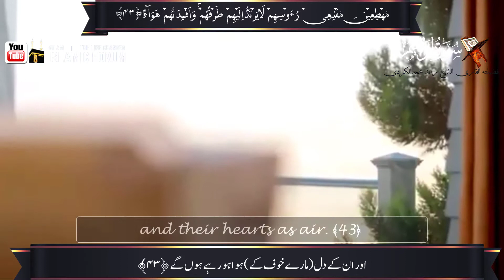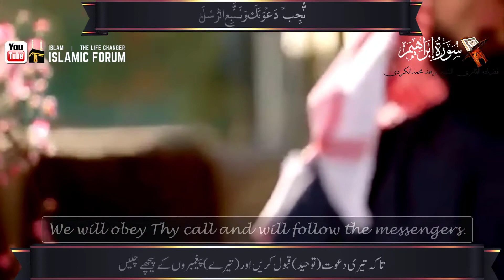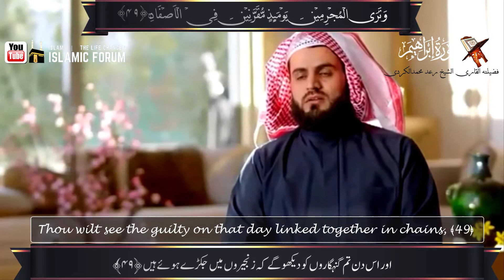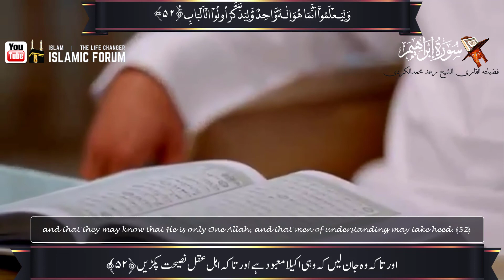سورۃالابراھیم | أحسن تقليد قاري عبد الباسط لرعد محمد الكردي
Best Imitation of Qari Abdul Basit by Raad Muhammad Al-Kurdi💗
أحسن تقليد قاري محمد عبد الباسط لرعد محمد الكردي🌷